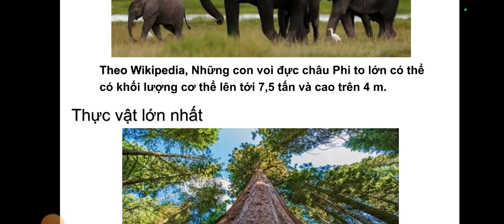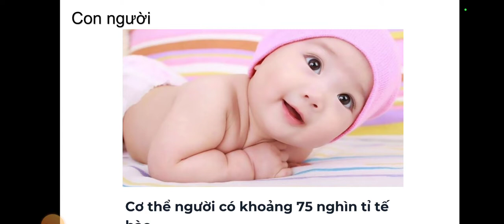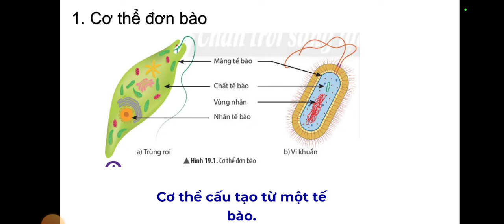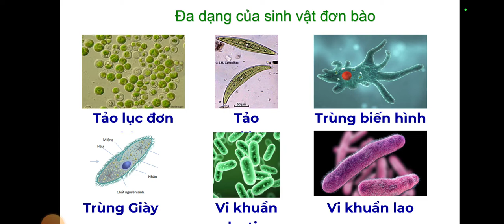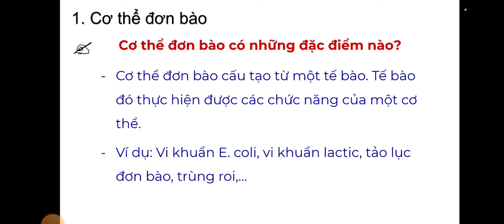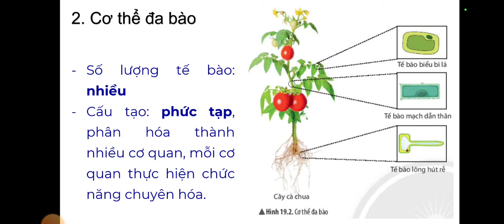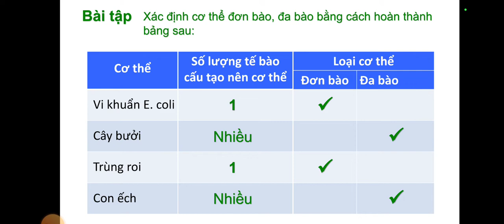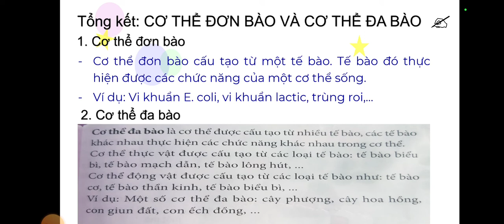Cơ thể đơn bào và cơ thể đa bào | Bài 19 - Trang 92 - Khoa học tự nhiên lớp 6 | Chân trời sáng tạo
Bài giảng Cơ thể đơn bào và cơ thể đa bào | Bài 19 - Trang 92 - Khoa học tự nhiên lớp 6 | Chân trời sáng tạo - Bộ sách Chân trời sáng tạo trên kênh Chương trình mới THCS-THPT dễ hiểu.
Xem video: OXYGEN | Bài 9 - Trang 44 - Khoa học tự nhiên 6 | Chân trời sáng tạo theo đường
Xem video: Không khí và bảo vệ môi trường không khí | Bài 10 - Trang 48 | Khoa học tự nhiên 6 theo đường
Xem video: Một số vật liệu thông dụng | Bài 11 - Trang 54 - Khoa học tự nhiên lớp 6 | Chân trời sáng tạo theo đường
Xem video: Nhiên liệu và an ninh năng lượng | Bài 12 - Trang 60 - Khoa học tự nhiên lớp 6 | Chân trời sáng tạo theo đường
Xem video: Một số nguyên liệu | Bài 13 - Trang 64 - Khoa học tự nhiên lớp 6 | Chân trời sáng tạo theo đường
Xem video: Một số lương thực, thực phẩm | Bài 14 - Trang 68 - Khoa học tự nhiên lớp 6 | Chân trời sáng tạo theo đường
Xem video: Chất tinh khiết - Hỗn hợp | Bài 15 - Trang 71 - Khoa học tự nhiên lớp 6 | Chân trời sáng tạo theo đường
Xem video: Một số phương pháp tách chất ra khỏi hỗn hợp | Bài 16 - Trang 81 | Khoa học tự nhiên lớp 6 theo đường
Xem video: Tế bào | Bài 17 - Trang 85 - Khoa học tự nhiên lớp 6 | Chân trời sáng tạo theo đường
Xem video: Quan sát tế bào sinh vật | Bài 18 - Trang 90- Khoa học tự nhiên lớp 6 | Chân trời sáng tạo theo đường
Xem video: Cơ thể đơn bào và cơ thể đa bào | Bài 19 - Trang 92 - Khoa học tự nhiên lớp 6 | Chân trời sáng tạo theo đường
Xem video: Nguyên sinh vật | Bài 27 - Trang 119 - Khoa học tự nhiên lớp 6 | Chân trời sáng tạo - Cô Phương theo đường
Xem video: Nguyên sinh vật | Bài 27 - tiết 2 - Trang 119 - Khoa học tự nhiên lớp 6 | Chân trời sáng tạo - Cô Phương theo đường
Xem video: Nấm - Bài 28 - Tiết 1 - Trang 124 | Khoa học tự nhiên lớp 6| Chân trời sáng tạo - Cô Phương theo đường
Xem video: Nấm - Bài 28 - Tiết 2 - Trang 127 | Khoa học tự nhiên lớp 6 | Chân trời sáng tạo - Cô Phương theo đường
Xem video: Nấm - Bài 28 - Tiết 3 - Trang 129 | Khoa học tự nhiên lớp 6 | Chân trời sáng tạo - Cô Phương theo đường
Xem video: Thực vật | Bài 29 - Tiết 1 - Trang 131 | Khoa học tự nhiên lớp 6 | Chân trời sáng tạo - Cô Phương theo đường
Xem video: Thực vật | Bài 29 - Tiết 2 - Trang 134 | Khoa học tự nhiên lớp 6 | Chân trời sáng tạo - Cô Phương theo đường
Xem video: Thực vật | Bài 29 - Tiết 3 - Trang 137 | Khoa học tự nhiên lớp 6 | Chân trời sáng tạo - Cô Phương theo đường
Xem video: Thực hành phân loại thực vật | Bài 30 - Trang 138 - Khoa học tự nhiên lớp 6 | Chân trời sáng tạo theo đường
Xem video: Động vật | Bài 31 - Tiết 1 - Trang 140 - Khoa học tự nhiên lớp 6 | Chân trời sáng tạo theo đường
Xem video: Động vật | Bài 31 - Tiết 2 - Trang 142 - Khoa học tự nhiên lớp 6 | Chân trời sáng tạo theo đường
Xem video: Động vật | Bài 31 - Tiết 3 - Trang 145 - Khoa học tự nhiên lớp 6 | Chân trời sáng tạo theo đường
Xem video: Động vật | Bài 31 - Tiết 4 - Trang 146 - Khoa học tự nhiên lớp 6 | Chân trời sáng tạo theo đường
Xem video: Thực hành: quan sát và phân loại động vật ngoài thiên nhiên | Bài 32 - Trang 148 - KHTN 6 theo đường
Xem video: Đa dạng sinh học | Bài 33 - Trang 149 - Khoa học tự nhiên lớp 6 | Chân trời sáng tạo theo đường
Xem video: Tìm hiểu sinh vật ngoài thiên nhiên | Bài 34 - Trang 155 - Khoa học tự nhiên 6 | Chân trời sáng tạo theo đường